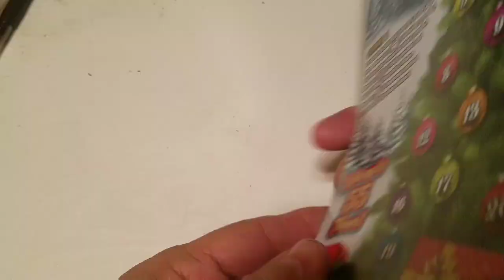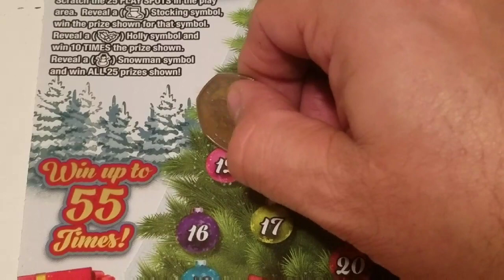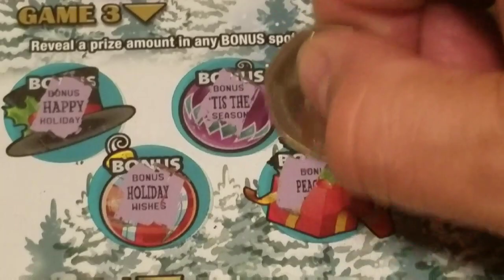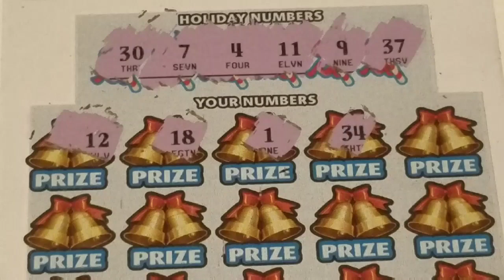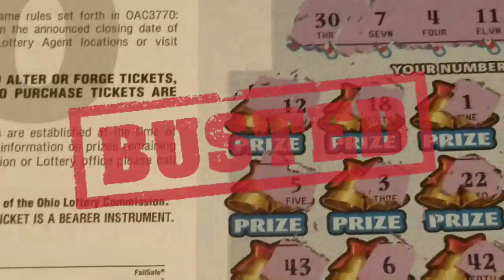Bah humbug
10 dollar session